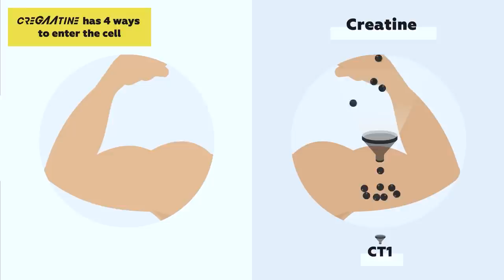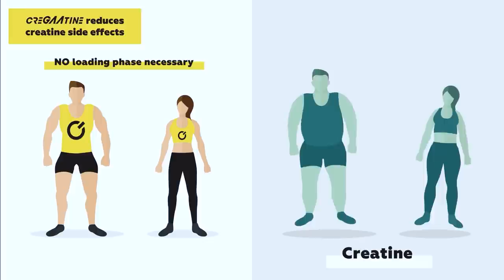SVAKOME TREBA KREATIN. Još bolje Cregaatine. EVO ZAŠTO.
- kod vuk1vuk ti daje 10% popusta

50 UNBROKEN SUPRHUMAN CHALLENGE - Unapredi sebe uvođenjem dobrih navika, rutina i izbora u svakodnevicu